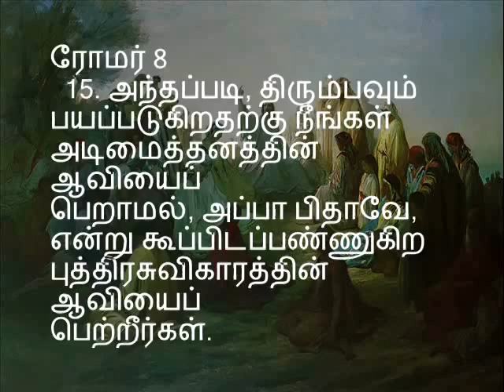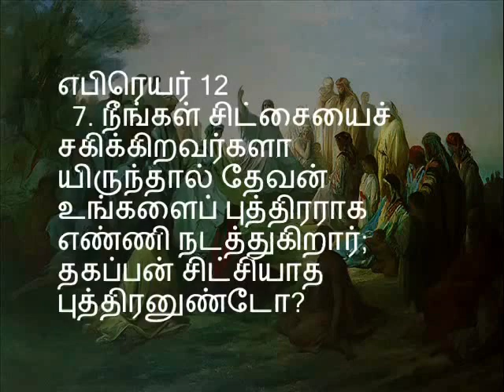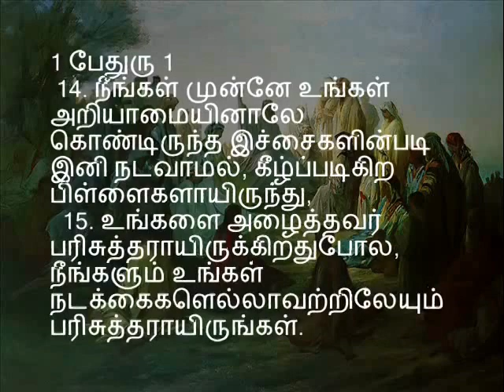பாகம் 15 / 25 - நமது ஆண்டவராகிய இயேசுகிறிஸ்துவின் மலைப் பிரசங்கம் - Pastor. Sam Devanesam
நமது ஆண்டவராகிய இயேசுகிறிஸ்துவின் மலைப் பிரசங்கம் - Pastor. Sam Devanesam - பாகம் 15 / 25 - போதகர். சாம் தேவநேசம் அவர்கள் – Part 15 of 25